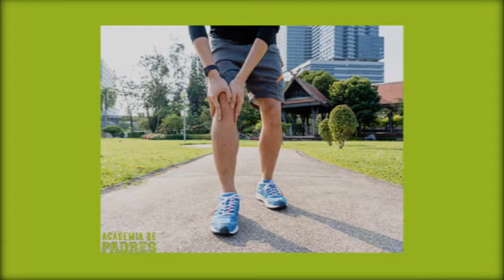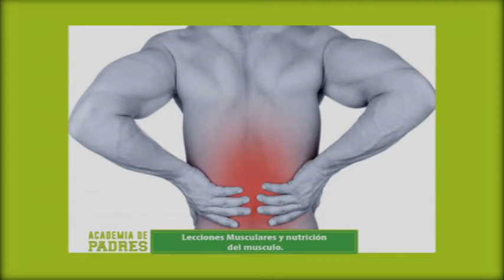Academia de Padres: Dra.Yisenia Brito Médico Internista y José Luis Lorenzo